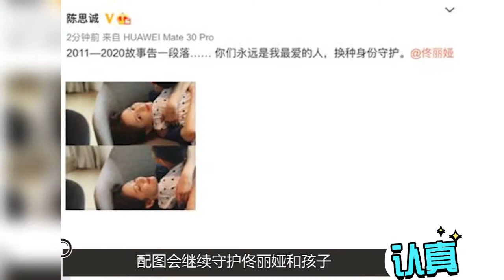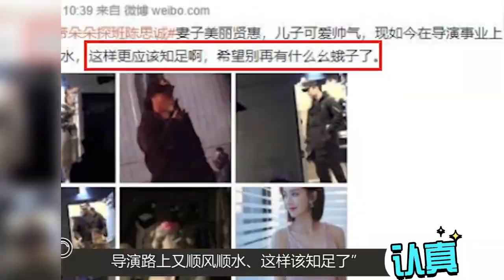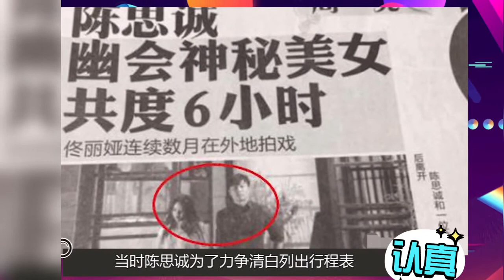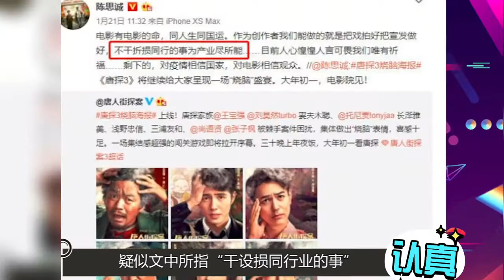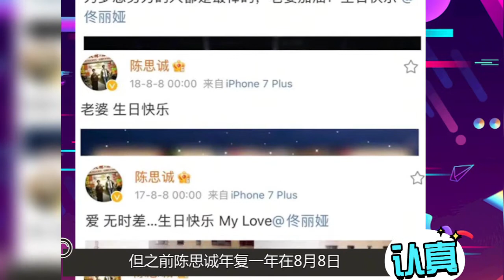佟丽娅被陈思诚“协议捆绑”？佟父微博或成突破口，陶虹说的没错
本頻道定期更新一些歡樂有趣的視頻，喜歡我的頻道請訂閱和點贊哦~

視頻若有涉及版權方面的侵權，請及時聯係本頻道，我们將會在最快時間内（24小時）刪除。謝謝！